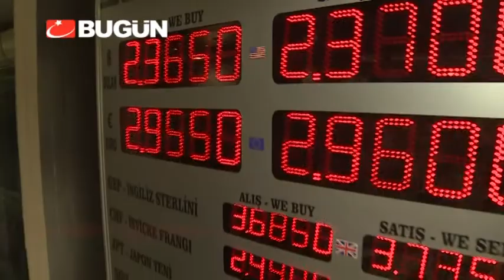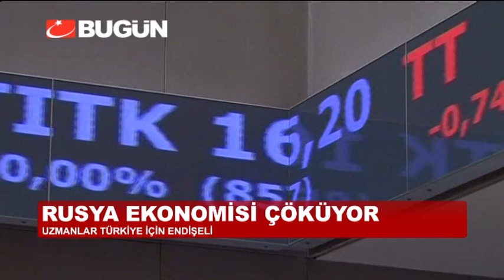DOLAR REKOR ÜSTÜNE REKOR KIRDI!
14 Aralık operasyonu sonrası Erdoğan'ın konuşmaları gerilimi tırmandırdı. Türk lirası dolar karşısında hızla değer kaybederken dolar zirve üstüne zirve yaptı ve 2 lira 41 kuruşu aştı. Uzmanlar, Rusya'da ekonomiyi çöküşe götüren doların önlenemez yükselişinin Türkiye'de de yaşanmasından endişe ediyor.